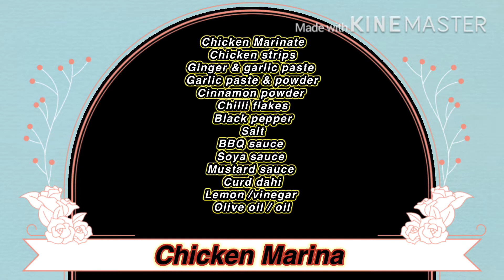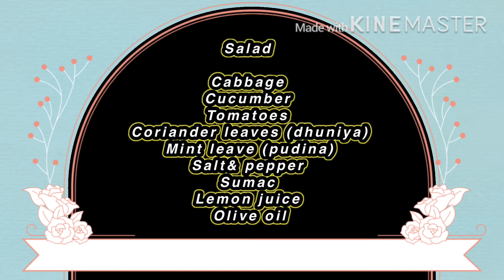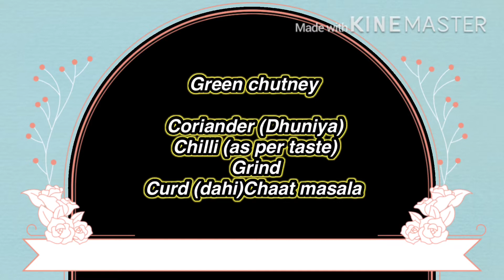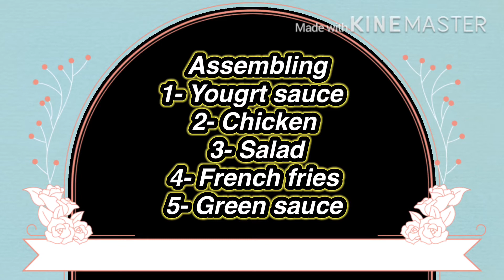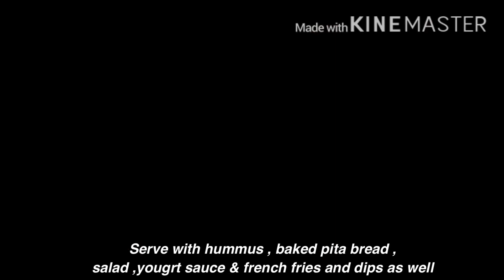Chicken Shawarma | Doner kebab | Authentic Recipe with Tahina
Ingredients

 Chicken Marinate

1kg Chicken strips
1tbspGinger & garlic paste
1 tsp Garlic paste & powder
1/2 tspCinnamon powder
1 tsp Chilli flakes
 1 tsp Black pepper
Salt (as per taste)
2 tbsp BBQ sauce
1 tsp Soya sauce
1tsp Mustard sauce
200 gm Curd dahi
3 tbsp Lemon / 1tbsp vinegar
 2-3 tbsp Olive oil / oil

Tahina sauce

4 tbsp Seasme seeds
2 cloves Garlic
1 Lemon juice

Yougrt sauce

100 gm Curd (dahi)
2-3 tsp Tahina sauce
1 crushed Garlic paste

Salad

1/2 Cabbage / lettuce
1 Cucumber
1 Tomatoes
 Coriander leaves (dhuniya)
Mint leave (pudina)
Salt& pepper (as per taste )
Sumac ( optional )
   2 tsp Lemon juice
 Olive oil

Green chutney

1cup Coriander leaves (dhuniya )
 Chilli (as per taste)
Salt
1 tsp Chaat masala

  Assembling
1- Yougrt sauce
2- Chicken
3- Salad
4- French fries
5- Green sauce